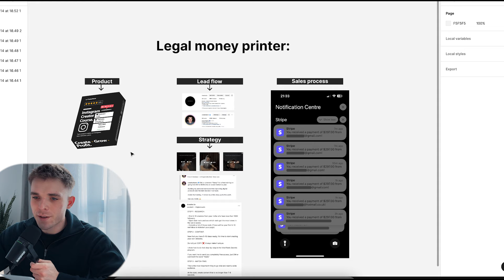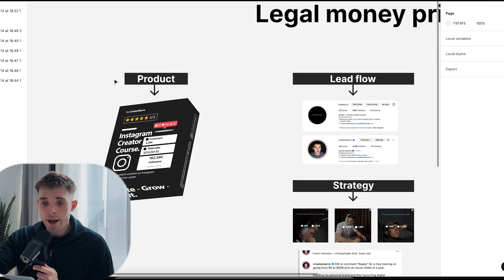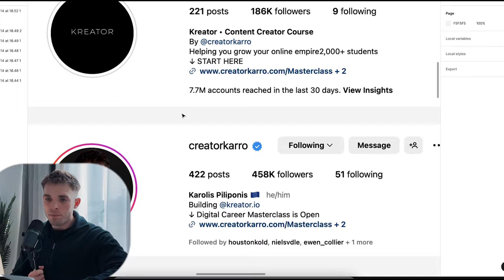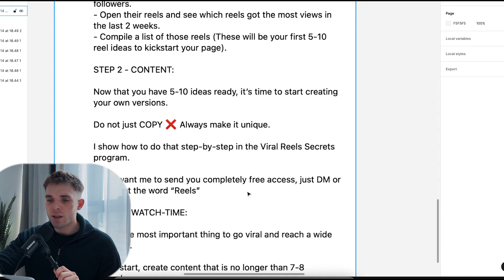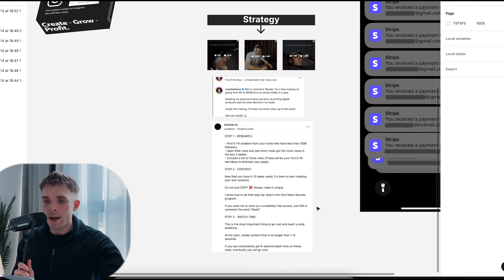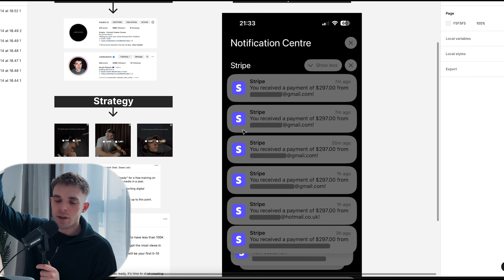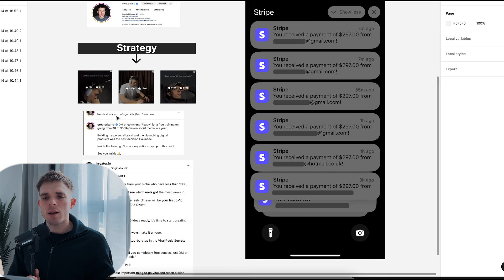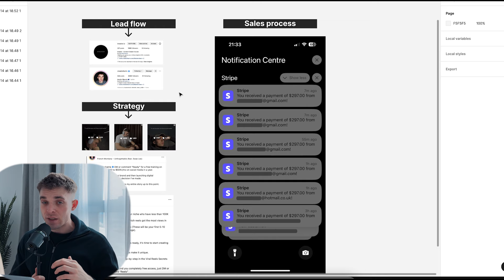The reality of making $5K a day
All of my perspectives and mindset shifted after starting to make $5K per day. In this video, I'll delve into some backstory, discussing how I reached this milestone and unveiling my entire funnel.